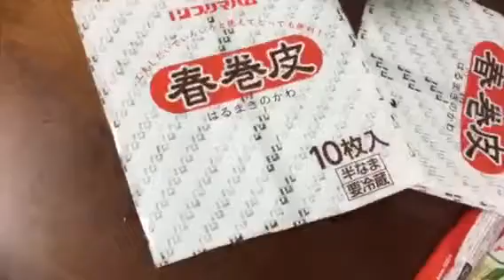Yutaro cocinando 28-5-16